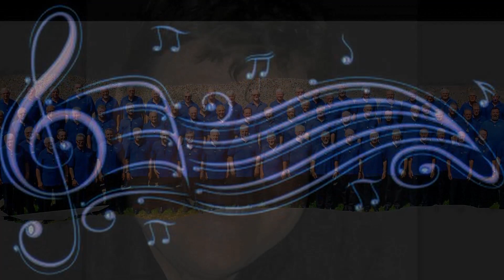Matrosenchor MPC2000 Werner Dippon V2 02 2024 1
MATROSENCHOR
"Der fliegende Holländer"  -
(R.Wagner)

MännerProjektchor des Enzgaus - MPC2000
- Kammersinfonie Fred Schuster -

musikalische Gesamtleitung
Gauchormeister
WERNER DIPPON

Live - Soundtracck
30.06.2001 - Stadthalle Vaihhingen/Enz